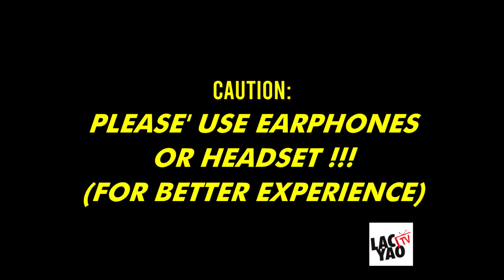MGA TUNOG NA NAKAKAMANGHA | MAHIWAGANG BARBERSHOP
PAKIUSAP : GUMAMIT PO TAYU NG EARPHONE OR HEADSET PARA SA MAS MAGANDANG PAKIKINIG, ANG VIDEONG ITO AY HINDI INAABISO SA MGA TAONG MAY KARAMDAMAN AT MAY SAKIT SA PUSO .
Halinat pasukin natin ang mundo ng Imahinasyon Gamit lamang ang Headset/Earphone kasama ng Inyung Mga Tenga .